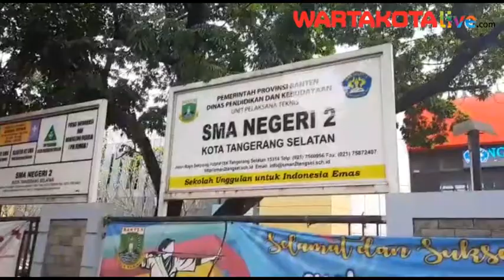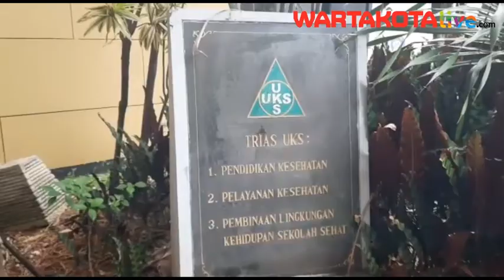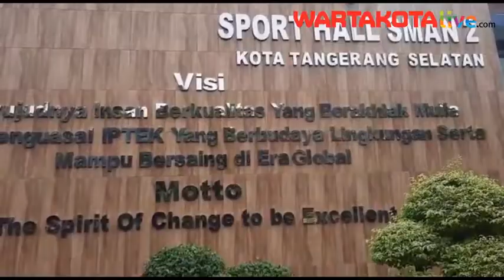Dua Hari Dibuka, SMAN 2 Kota Tangsel Mencatat 351 Siswa Terdaftar Via PPDB Online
Pendaftaran Penerimaan Peserta Didik Baru (PPDB) tingkat SMA dan SMK se-Provinsi Banten telah dibuka sejak Selasa, 26 Mei 2020 melalui online atau daring.

Pihak SMAN 2  Kota Tangerang Selatan (Tangsel) yang berada di kawasan Jalan Raya Muncul, Setu mengaku telah menerima ratusan calon siswa selama dua hari masa pendaftaran dibuka.

"Saat ini terdaftar delama dua hari sebanyak 351 siswa dari empat yang ada disistem (PPDB) itu. Dan masih berjalan sampai saat ini," kata Sanin Supriyatna selaku Humas SMAN 2 Kota Tangsel dilokasi, Tangsel, Kamis (28/5/2020).

Sanin menuturkan dari 351 siswa pendaftar telah melalui empat jalur yang telah ditetapkan oleh Kementerian Pendidikan dan Kebudayaan (Kemendikbud RI) yakni jalur zonasi, afirmasi, prestasi, perpindahan tugas orang tua.

Kendati telah disosialisasikannya empat jalur PPDB tersebut, Sanin mengaku masih banyak dari orang tua maupun wali murid siswa yang sengaja datang ke sekolah untuk berkonsultasi terakait persyaratan pendaftaran dalam empat jalur tersebut.

"Beberapa hal yang masih orang tua siswa belum tahu zona yang saat ini berubah dari tahun kemarin. Kalau kemarin itu kita zona luas, kalau sekarang cuma dua kecamatan. SMAN2 cuma Kecamatan Setu dan Pamulang," jelasnya.

Sanin pun mengatakan bila pihak SMAN 2 Kota Tangsel terus membuka ruang bagi orang tua siswa yang datang ke sekolah terkait informasi PPDB via daring.

Meski, terdapat informasi syarat pendaftaran PPDB yang telah dipaparkan pada website http//ppdbsman2tangsel.sch.id/.

Adapun pendaftaran PPDB akan berlangsung hingga 27 Juni 2020 mendatang. (m23)